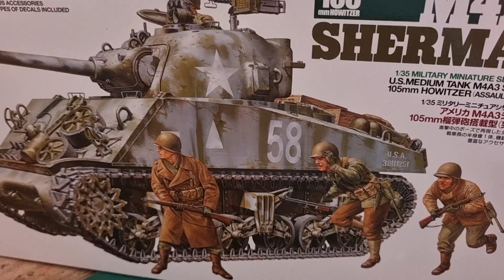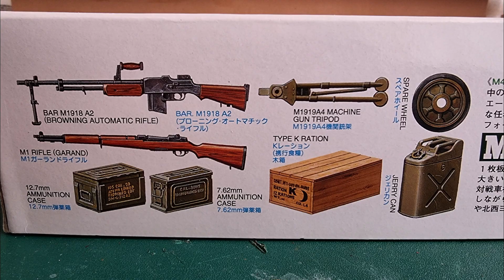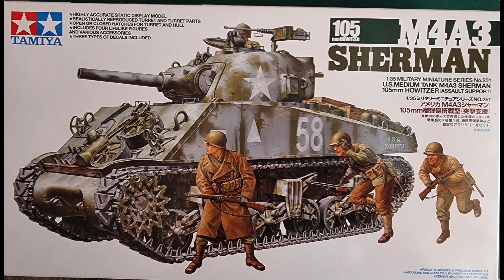Sherman M4 Tamiya 1/35 Winter camouflage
Tamiya 1/35 Sherman M4 A3 with 105mm Howitzer